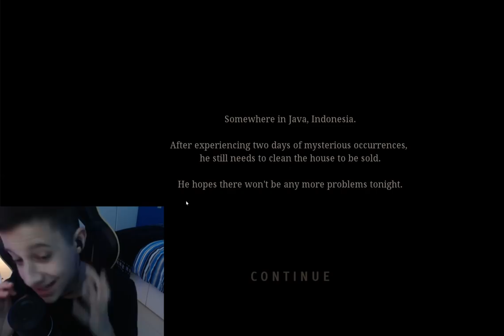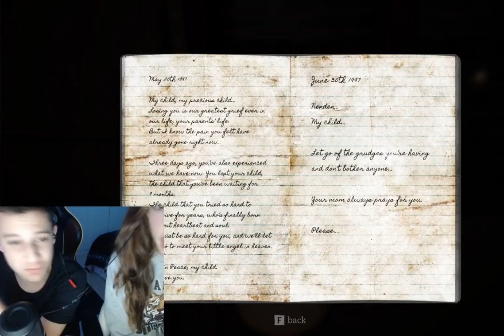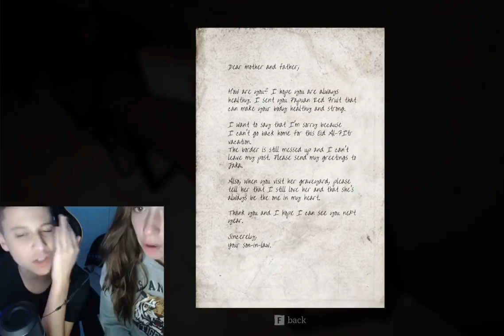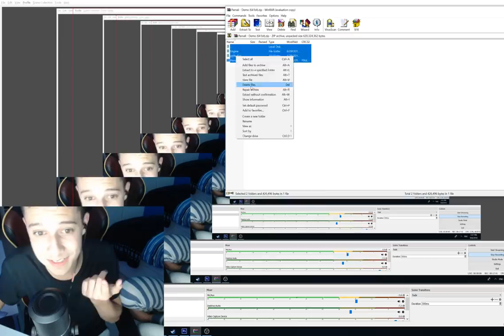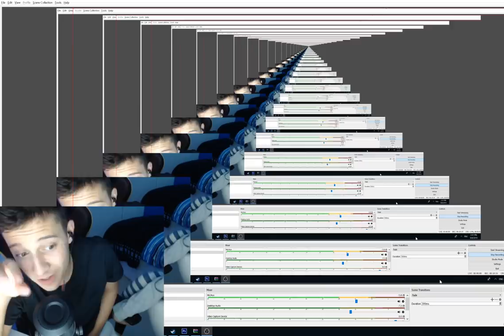*SCARY* PLAYING PAMALI WITH MY SISTER! (Let's Play Pamali / Indonesian Horro Game)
I hope you enjoyed the video of me and my sister playing the Indonesian Horror Game Pamali. Thank you to all my Indonesian viewers for recommending me to play this Indonesian Horror Game Pamali.

►I make loads of funny videos, ranging from gaming videos to reaction and IRL videos!